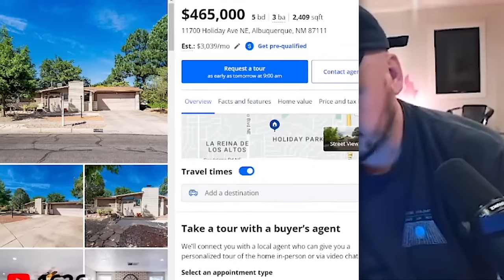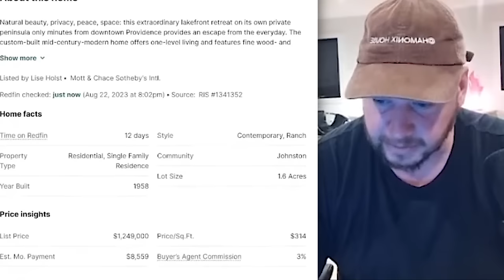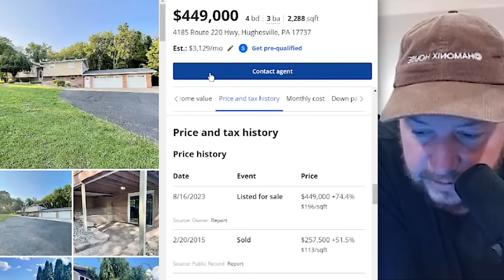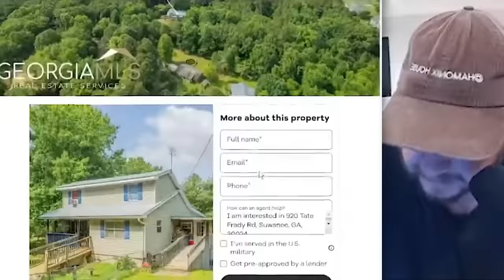Nick Rochefort Reviews F***ING STUPIDLY BUILT Houses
man these houses are stupid

Time Stamps:
00:00 intro
00:35 Good Flip
03:59 Sanchez Stupid
05:52 A John Stupid Work
12:05 The Mafia
13:40 Mama Lives Downstairs
17:25 This is Rough
19:37 GREAT FINISHES

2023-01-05 Reviewing Your (Ugly) Family Homes [LIVE] 🔴 Scuffed Realtor